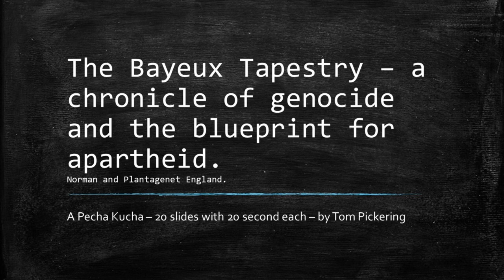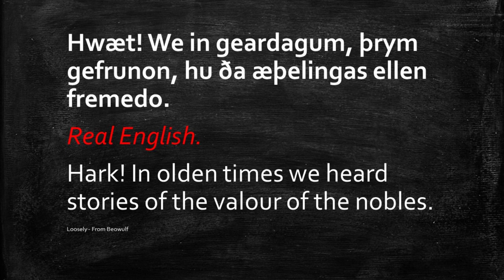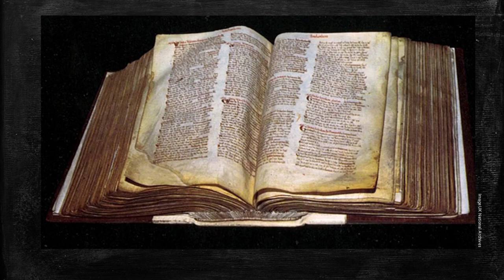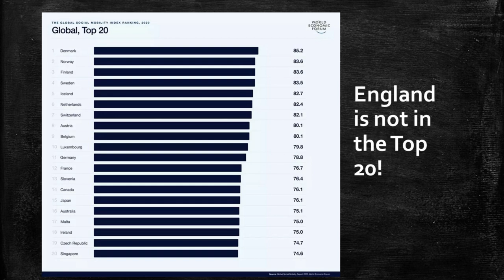The Bayeux Tapestry - a chronicle of genocide and the blueprint for apartheid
Prepared for the Toronto Metropolitan University course - CMPC103 DA0 - Reframing Art History.

All views and opinions my own.